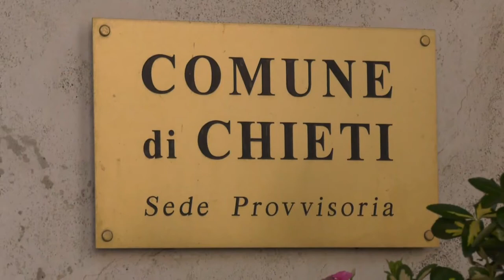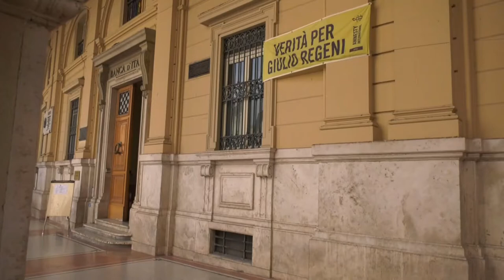Chieti. Seduta per il rendiconto: “Rispettato il regolamento”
Il presidente del consiglio comunale di Chieti risponde alle polemiche sulla data del consiglio comunale. “Dalla messa a disposizione dei documenti - avvenuta il 12 agosto - bisogna lasciare 20 giorni ai consiglieri comunali. Quindi i tempi sono stati rispettosi del regolamento”.